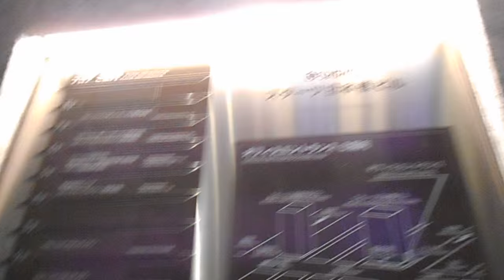DSCN4660日本橋高島屋20160120時計専門店チームラボ インスタレーション